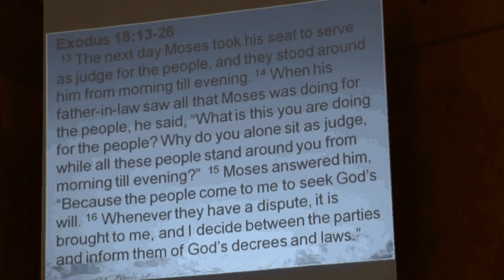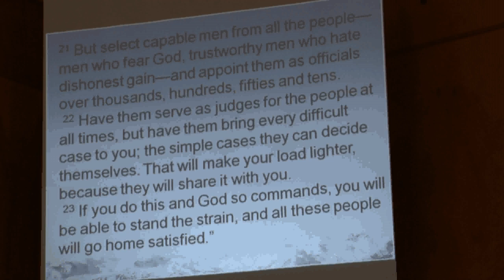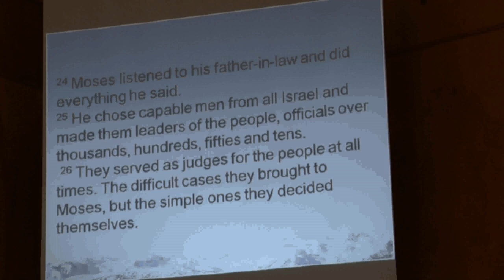WCC Jan 29 12